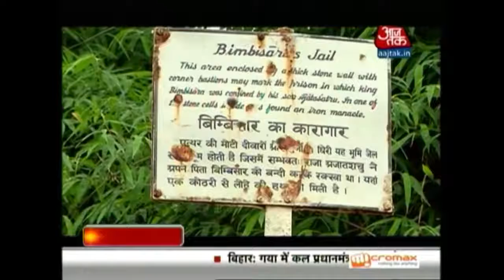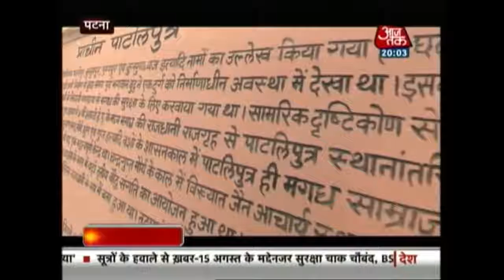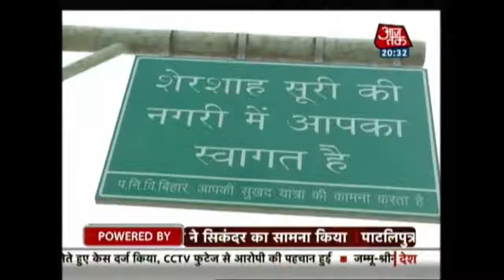Patliputra History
Patna, the capital of Bihar, is located on the southern banks of the Ganges. Patna is one of the oldest centers of human civilization in the history of the world. During the days when Magadha thrived as an empire under several dynasties like the Haryankas, Shisunagas, Nandas, Mauryas, Sungas, Kanvas, Guptas, Palas and others, Patna was known as Pataliputra.